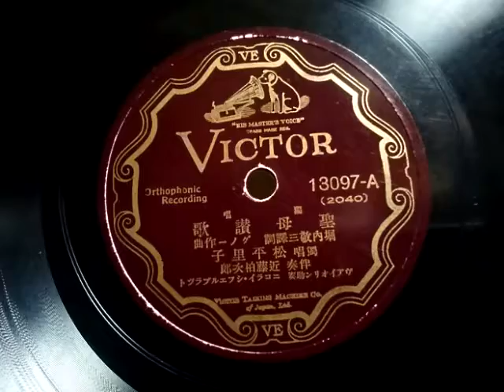松平 里子 ♪聖母讃歌♪ 1931年 78rpm record . Columbia . No. 119 phonograph